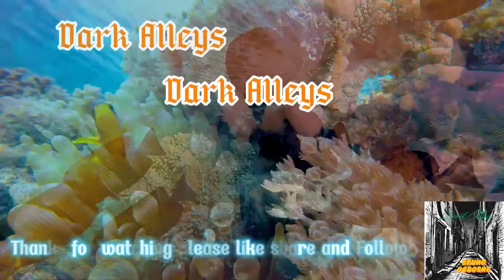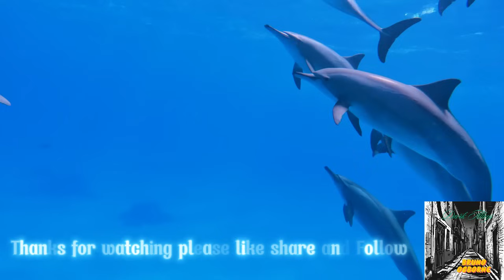有吉弘行 名場面集 「有吉弘行 × 夏目三久 2024」 #41 「有吉弘行 × 夏目三久 2024」結婚の話をしていた回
有吉弘行 マツコ・デラックス#月曜から夜ふかし